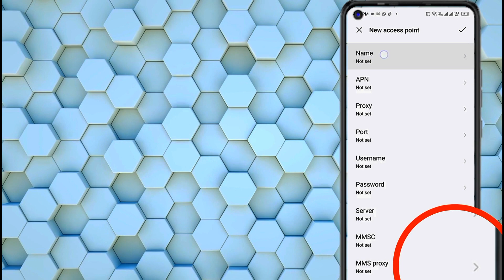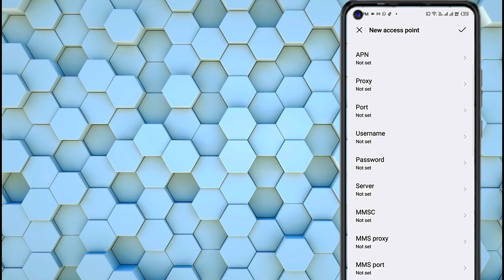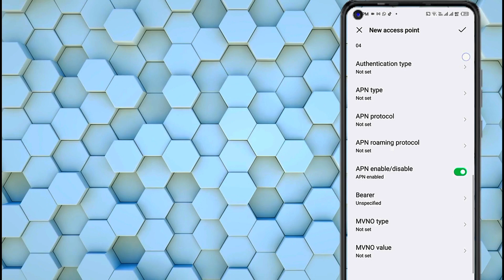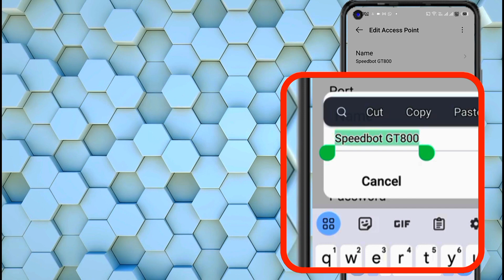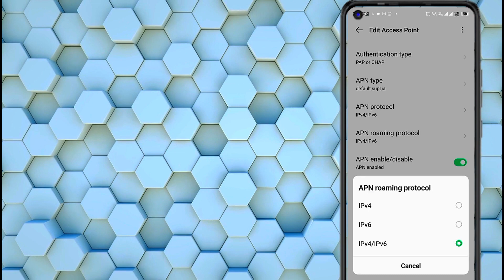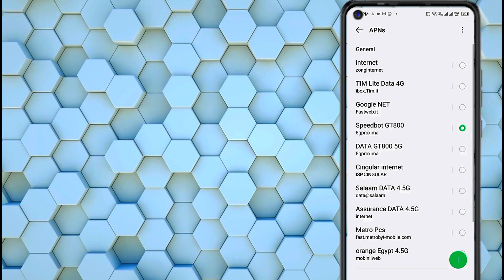orange apn settings egypt | orange 3G/4G/5G | orange sim card Egypt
Other  5G APN settings